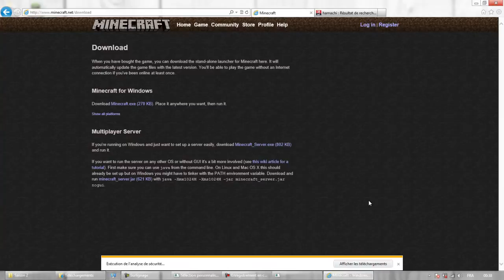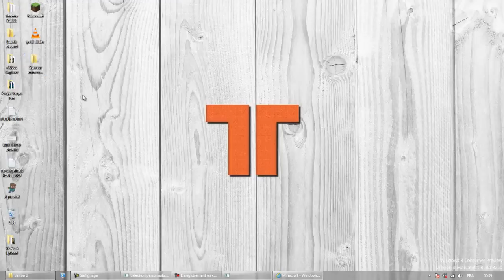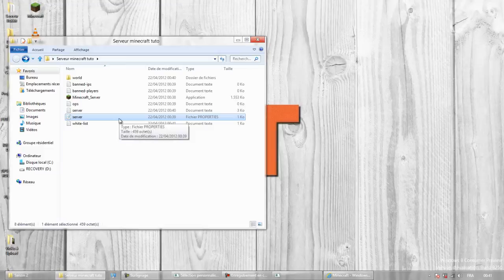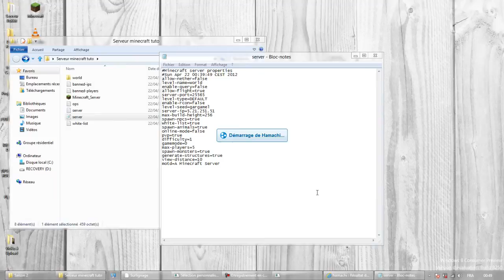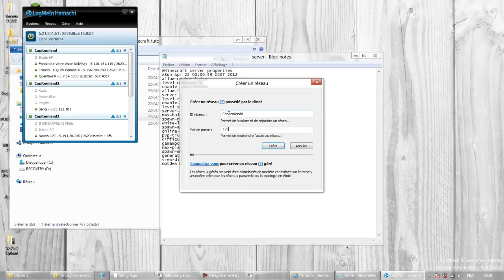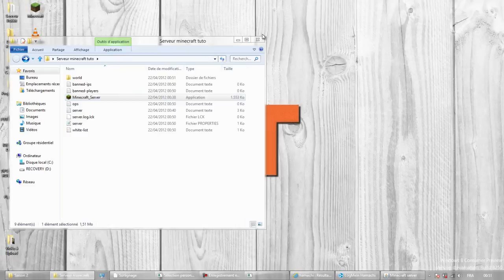Divers | Tuto | Créer un serveur Minecraft (hamachi)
COMMENTAIRE & LIRE LA DESCRIPTION SVP!
(si vous le voulez bien ;D)

LES INFOS/LIENS DE LA VIDÉO